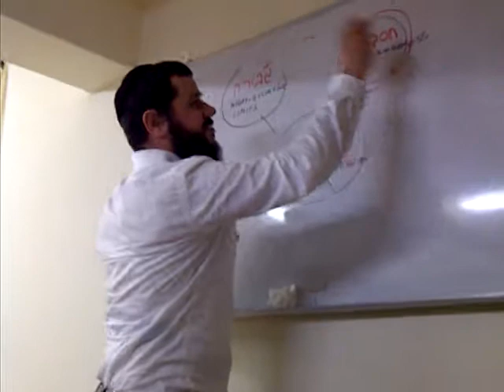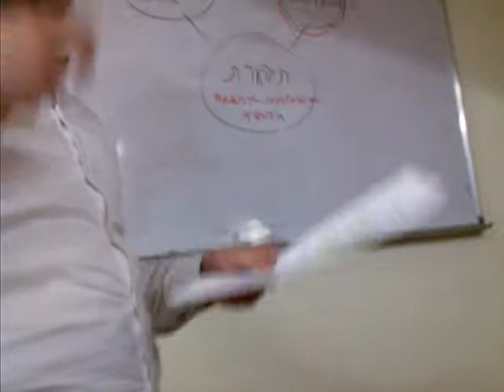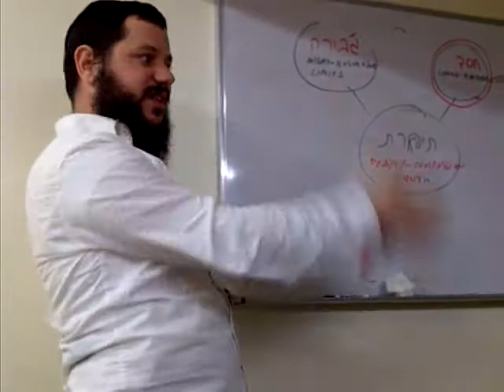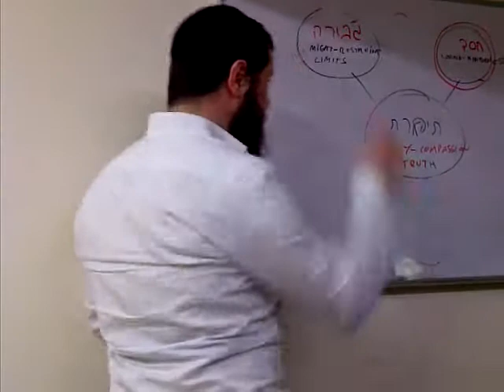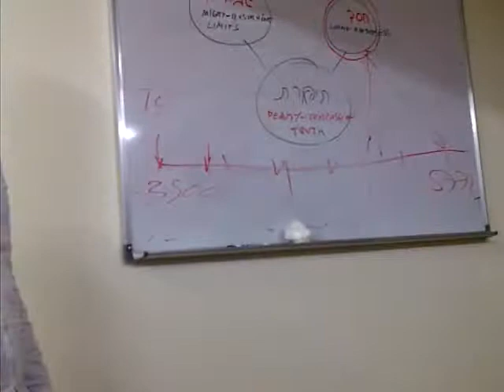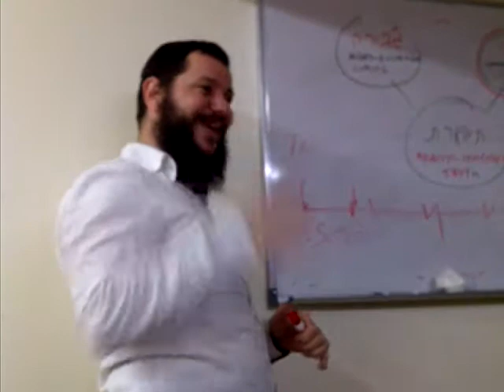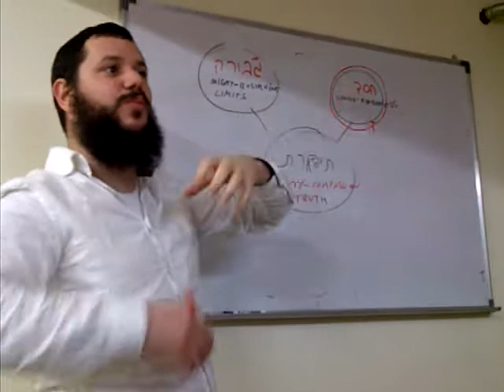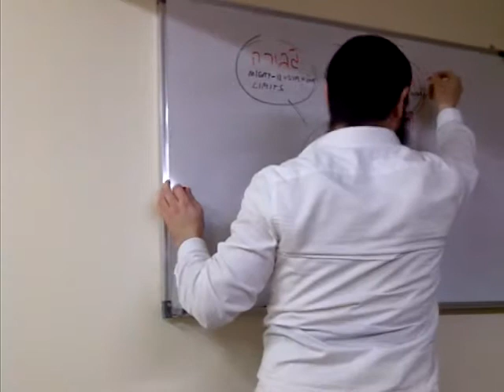Reb Moshe Peres Torah 25/01/12